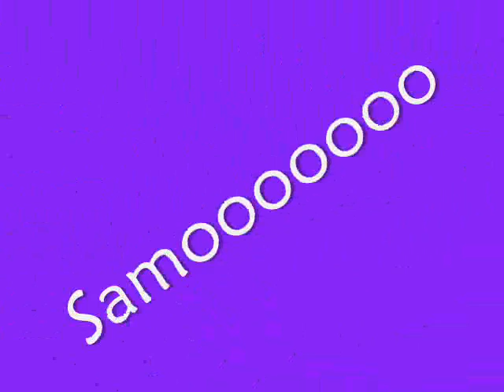sam;;bridget;; | don't let me fall.